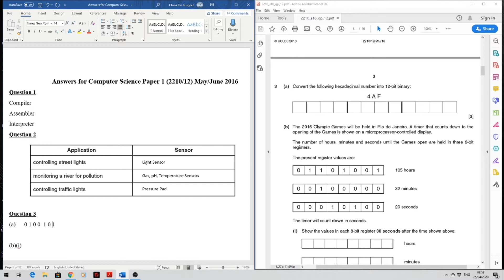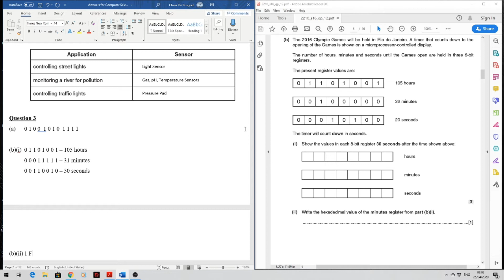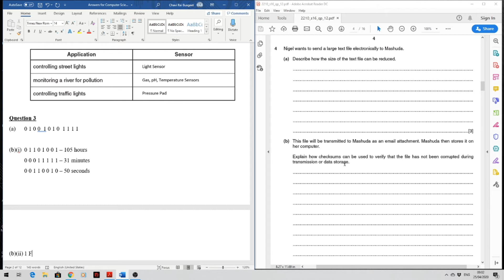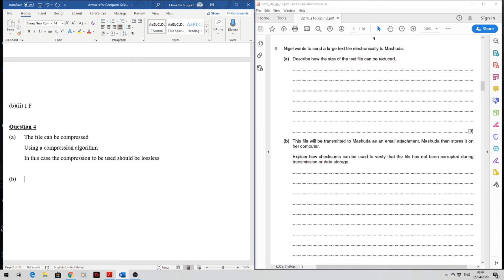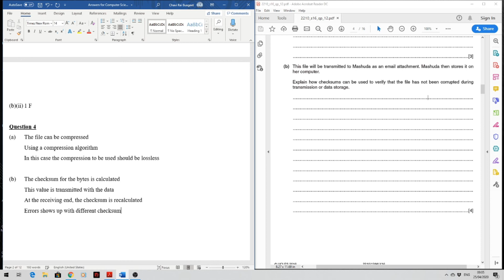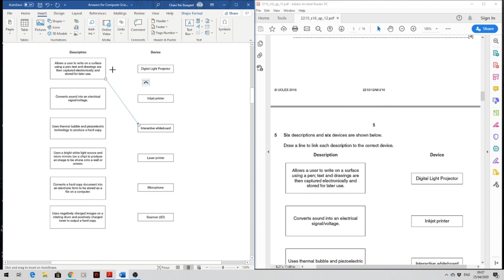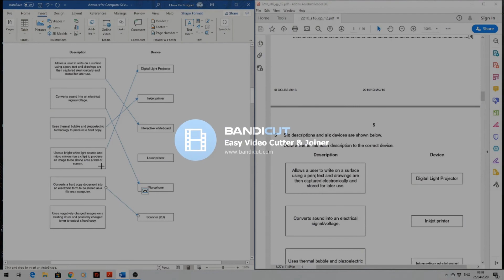Computer Science 2210 May Jun 2016 Paper 12 Correction Part 1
Correction of Computer Science 2210 May Jun 2016 Paper 12 Part 1